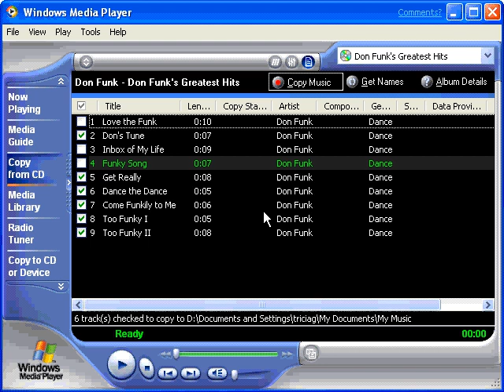How to copy music on to a cd using media player